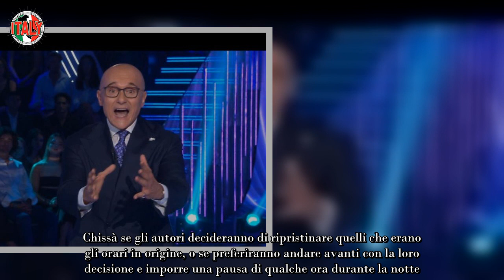Interruzione anticipata Grande Fratello salta il centralino Il sistema va in tilt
Il Grande Fratello, nel pieno della sua fioritura, torna a far parlare di sé. Anche se gli ascolti non dimostrano un grande successo, a quanto pare la trasmissione sta avendo il suo seguito e questo è testimoniato, soprattutto, dai contenuti che si trovano sul web. Dalle pagine fanclub dei vari concorrenti, ai tweet di apprezzamento o di lamentele nei confronti di qualcuno o qualcosa legato al programma, il GF è sulla bocca di tutti.

La storia dei reality ci ha insegnato che non occorre mai dare niente per scontato né, tantomeno, fare pronostici che poi vengono stravolti e capovolti dai risvolti inaspettati che ci sono in casa. Sono ancora aperti i casting per cercare nuovi inquilini che diano una scossa alle dinamiche alquanto piatte di questa edizione. Di certo, non mancano litigi e incomprensioni, ma a qualcuno sembra che questo Grande Fratello faccia un po’ fatica a partire. Certo è che, Alfonso Signorini e gli autori, per quest’anno, hanno deciso di puntare sulle storie dei concorrenti e non sulla loro fama.